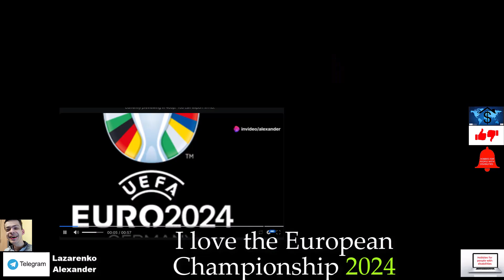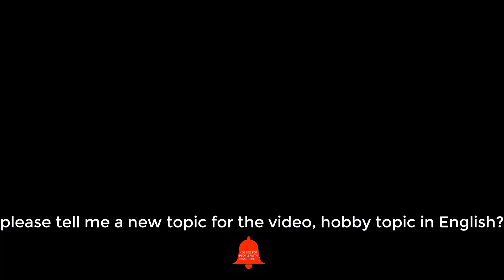I love the European Championship 2024